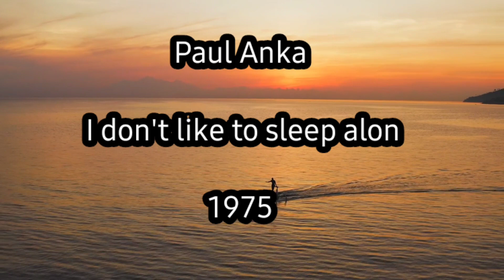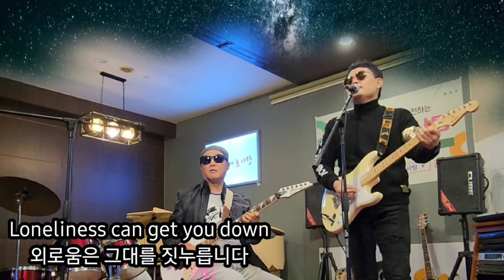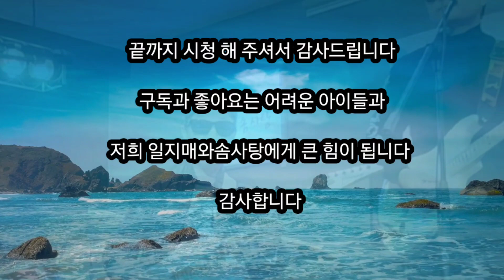폴앵카 아이 돈 라이크 슬맆 언론 Paul Anka 난 홀로 잠들기 싫어요 Oldies But Goodies 올드팝송 팝송 명곡 추억의 팝송 어린이돕기 한국인이 좋아하는 팝송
폴 앵카는 프랭크 시나트라의 명곡 My Way의 작사가로 유명하며 한국에서도 인기를 모은

다이아나(Diana)를 부른 것으로 유명한 가수이다.

그는 캐나다 오타와에서 시리아 출신 아버지와 레바논 출신 어머니 사이에서 태어났고,

겨우 16세의 나이에 Diana를 작곡하고 직접 부르면서 스타덤에 올랐다.

Diana’의 주인공 폴 앵카(Paul Anka)는 소녀 취향의 팝과 스탠다드 풍의 노래들로

 1950년대 후반 전 세계의 ‘오빠부대’를 지휘했던 가장 인기 있는 틴 아이돌 스타였다.

1957년 왜소한 체구를 소유한 폴 앵카의 데뷔 싱글 ‘Diana’가 빌보드 싱글 차트에서 장기 집권에

성공하고 ‘You are my destiny(7위)’, ‘Crazy love(19위)’, ‘Puppy love(2위)’, ‘Lonely boy(1위)’,

 ‘Put your head on my shoulder(2위)’, ‘It’s time to cry(4위)’등이 내리 차트를 강타하면서

그의 시대가 화려히 전개되었다. 이 곡들이 인기를 얻을 수 있었던 이유는 부드러운 멜로디는

 물론, 소녀들의 가려운 데까지 손을 뻗쳐 그들의 감수성을 포착해냈기 때문이었다

(그는 전곡을 직접 작곡하고 작사하는 당시의 보기 드문 싱어송라이터였다).

당연히 소녀 팬들의 열렬한 지지가 뒤따랐으며 동시대의 로큰롤 가수들을 못미더워 했던

부모들은 폴 앵카에게만은 안심했다. 1950년대 후반 기성세대의 눈에는 불량스러워 보이는

 로큰롤 가수들과는 달리 그는 반듯하고 예의바른 이미지로 자신을 가꾸어 당시 부모님

세대들로부터 두터운 신임을 받았던 것이다.

확실히 그는 같은 시기의 엘비스 프레슬리(Elvis Presley)나 제리 리 루이스(Jerry Lee Lewis),

척 베리(Chuck Berry)보다는 팻 분(Pat Boone), 릭키 넬슨(Ricky Nelson), 닐 세다카(Neil Sedaka)

처럼 점잖고 단정한 이미지를 강조했다.

1941년 7월 30일, 캐나다의 수도 오타와에서 아랍계 시리아인의 이민자 2세로 태어난 폴 앵카는

 어려서부터 넘쳐흐르는 음악적인 끼를 주체할 수 없어 14살 때 캐나다판 ‘전국 노래 자랑’에

참가하기 위해 부모님의 차를 몰래 몰고 몬트리올까지 진군한 전과도 있었다.

그의 이러한 적극성은 훗날 그가 10대 스타를 거쳐 싱어 송라이터, 영화배우,

음반 제작자, 사업가 등의 역할을 성공적으로 수행하는데 밑거름이 되었다.

어린 시절 자신의 보모를 모델로 하여 16살 때 작곡한 ‘Diana’는 이 캐나다 가수의

데뷔 곡이었음에도 북미 지역과 영국은 물론 세계 여러 나라에서도 정상을 차지하면서

청사에 길이 남을 위대한 싱어송라이터가 등장했음을 알린 기념비작이다.

그리고 이후의 소나기성 히트 퍼레이드로 그의 입지는 더욱 공고히 다져졌다.

‘Puppy love’는 1970년대 가족 그룹 오스몬즈(The Osmonds)의 막내 도니 오스몬드

(Donny Osmond)가 리메이크해 3위에 랭크 시키면서 다시 한번 틴아이돌 세대의 명곡임을

입증했고, ‘Put your head on my shoulder’는 1990년대 후반 국내의 샴푸 CF에 쓰여

옛 향수를 자극하기도 했다.

그는 가수뿐만 아니라 동료들을 위해서 멋진 노래들을 만들어 준 음악적 동지로서의

역할도마다하지 않았다. 모범생 스타일의 천재 로큰롤러 버디 홀리(Buddy Holly)의 ‘

It doesn’t matter anymore(13위)’와 정력적인 싱어 톰 존스(Tom Jones)의 신나는 넘버

‘She’s a lady’(2위 - 리차드 샌더슨의 발라드와는 다른 곡), 프랭크 시나트라(Frank Sinatra)를

위해 프랑스의 샹송 ‘Comme d’Habitude’를 개사한 ‘My way’, 자신이 직접 출연하기도

한 전쟁 영화 지상 최대의 작전의 주제가인 ‘The longest day’, 그리고 TV 토크쇼의 대명사로

자니 카슨(Johnny Carson)이 진행한 투나잇 쇼의 타이틀곡까지 그에게는 음악에 대한 경계선은

 존재하지 않았다. 30년 동안 매일 밤 방송된 투나잇 쇼와 불후의 명곡이 된 ‘My way’만으로도

 그는 막대한 로열티를 받았을 것이다.

1970년대 중반, 훌쩍 어른이 되어 버린 왕년의 틴아이돌 스타는 환경이 변한 음악 시장에

적응해 재도약에 성공했다. 국내에서는 제목 때문에 방송금지 곡으로 묶였던

‘(You’re) Having my baby’로 다시 한번 싱글 차트를 수복했고

 ‘One man woman/One woman man(7위)’과 ‘I don’t like to sleep alone(8위)’, ‘

Times of your life(7위)’ 모두 탑 텐을 기록하면서 꺼지지 않는 작곡 역량을 과시했다.

이 때가 제2의 전성기였다.

특히 1986년 이장호가 감독한 영화 공포의 외인구단의 주제곡으로 정수라가 부른

‘난 너에게’는 ‘I don’t like to sleep alone’을 표절한 것으로 판명되어 ‘난 너에게’는 방송 및 판매가

 금지되었다. 이 불세출의 남성 가수 노래들 중에서 ‘Happy’와 ‘Papa’는 외국 차트와는 상관없이

국내 팝 팬들에게 압도적인 사랑을 받았다.

아마도 1970년대 팝 팬들 가운데 ‘Papa’의 멜로디를 모르는 사람을 없을 것이다.

 이 곡과 데뷔작 ‘Diana’는 심지어 우리말로 번안되기도 해, 팝송을 좋아하지 않은 사람들에게도

 그의 노래는 무의식적으로 입력되어 있다.

데뷔한지 40년이 지난 현재까지 지치지 않고 음악 활동을 하는 그는 1990년대 중반 내한해

디너쇼 공연을 가져 우리의 기성세대들로 하여금 흥겨운 회상에 젖게 하기도 했다.